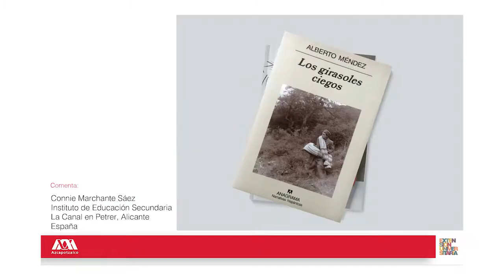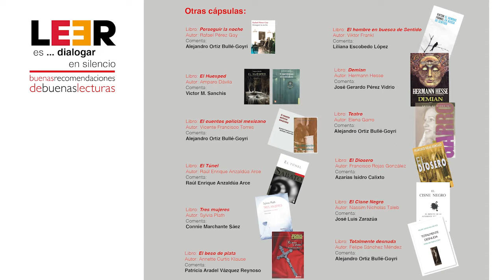LEER es... dialogar en silencio. Buenas recomendaciones de buenas lecturas. (12)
🎥Te presentamos el doceavo video de la serie: "LEER es... dialogar en silencio. Buenas recomendaciones de buenas lecturas."

📕Los girasoles ciegos. Autor: Alberto Méndez

🗣 Comentada por: Connie Marchante. Alicante, España